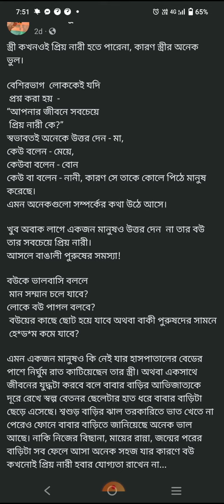প্রিয় নারীPriyo nari#shorts#poem#self recitation Sipra Sarkar Banerjee